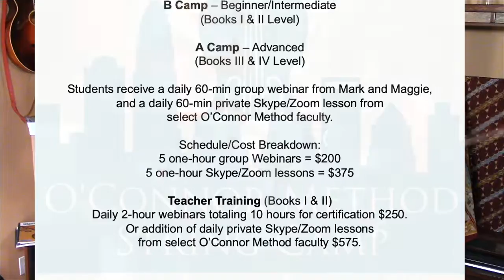Mark O'Connor-Virtual O'Connor Method String Camp-July 26-30, 2021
Virtual O'Connor Method String Camp - 2021 Announcement

Mark O'Connor, the author of the Fastest-Growing violin and string method in the U.S. "O'Connor Method", and his wife, violin performer and teacher Maggie speak about their new virtual string camp in 2021.

Virtual O’Connor Method String Camp

Tuition = $575 ($50 Registration Fee)
*Mark and Maggie virtual daily webinars
*Private Skype/Zoom lessons from select O’Connor Method Teachers

Violin, Viola, Cello and Bass Students:

B Camp – Beginner/Intermediate
(Books I & II Level)
A Camp – Advanced
(Books III & IV Level)
Students receive a daily 60-min group webinar from Mark and Maggie,
and a daily 60-min private Skype/Zoom lesson from
select O’Connor Method faculty.

Schedule/Cost Breakdown:
5 one-hour group Webinars = $200
5 one-hour Skype/Zoom lessons = $375

Teacher Training (Books I & II)
Daily 2-hour webinars totaling 10 hours for certification $250.
Or addition of daily private Skype/Zoom lessons
from select O’Connor Method faculty $575.

For all information on Mr. O’Connor’s String Method featuring American music, creativity, cultural and racial diversity, improvisation and orchestra literature and training with music spanning five centuries, informed by the world’s great music cultures including Europe, Africa, South America, the Middle East and Near Asia, please go

“A New School of American String Playing”

For information and registering for O’Connor summer camps, please go